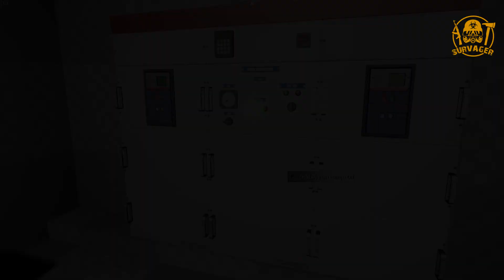🔥 Обзор 10-го видео блога разработчиков игры Dead Matter ► 📰NEWS (новости) #11 ►Часть 1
В этом видео:
- обзор новых локаций,
- обзор возможностей маскировки
- поговорим о том будет ли в игре открытый бесшовный мир
- а также, когда планируется закрытая альфа и ранний доступ.

💰 Webmoney:
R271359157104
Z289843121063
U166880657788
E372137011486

❌В комментах не хамить!